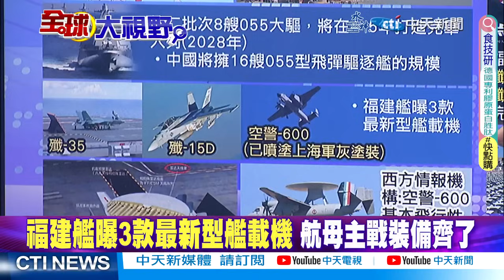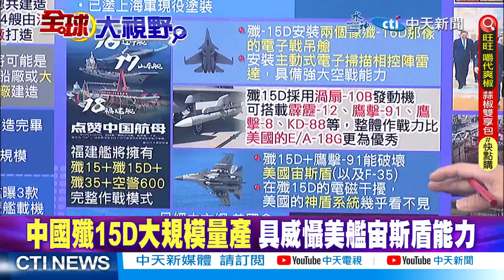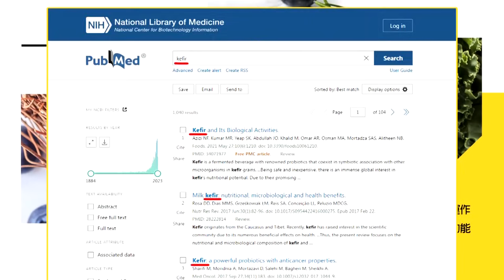【賴岳謙觀點】055第10號艦下水!東部戰區火力爆增｜空警-600!賴:福建艦火力強大【全球大視野】@全球大視野Global_Vision